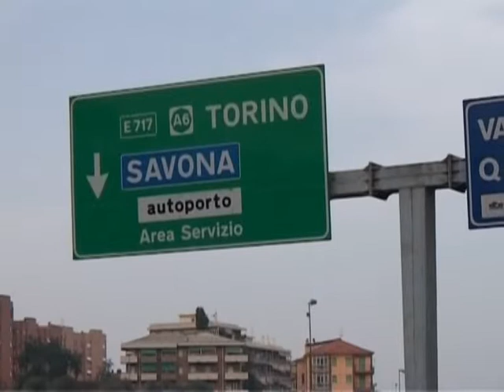Mondo Artigiano - Puntata del 15 gennaio 2014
Intervista ad Aldo Caranta, rappresentante provinciale degli autotrasportatori di Confartigianato Cuneo sul rincaro dei pedaggi autostradali e sulla chiusura del Colle della Maddalena